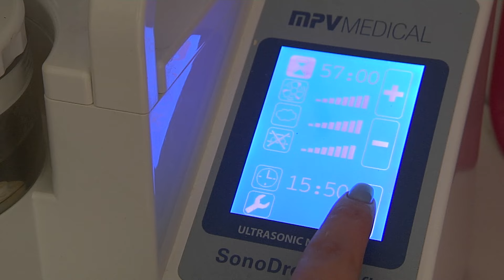Solidarios | Salas para estimular los sentidos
Nos vamos ahora a Granada al colegio Purísima Concepción donde desde hace 3 años disponen de salas para estimular los sentidos de niños con necesidades especiales.

Ventana a los problemas de los más vulnerables. Recogemos sus testimonios y contamos el trabajo que llevan a cabo organizaciones no gubernamentales, asociaciones y voluntarios.

Visita CanalSur Más para ver los programas completos.